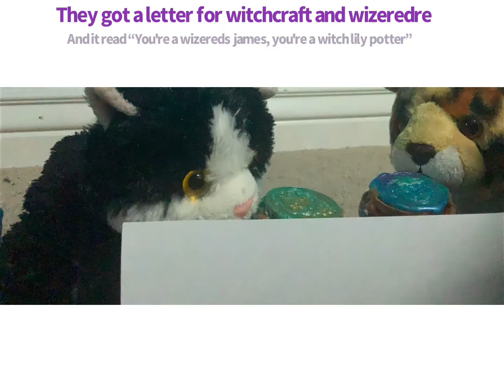Lily and James Harrypotter